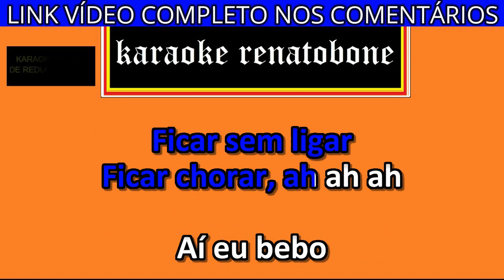AÍ EU BEBO karaoke amostra MAIARA E MARAISA